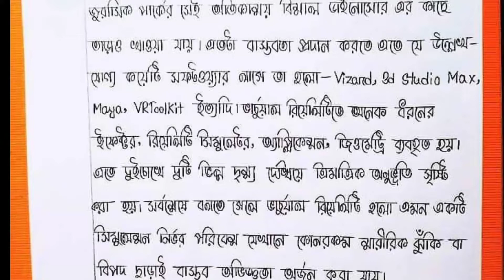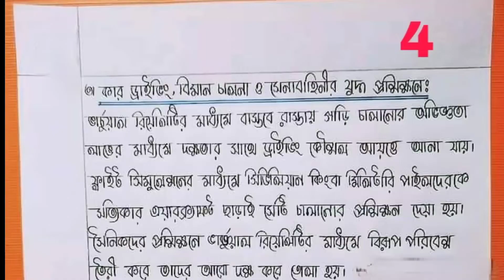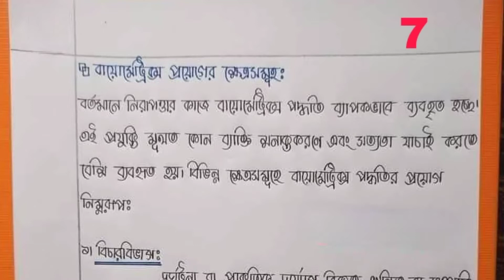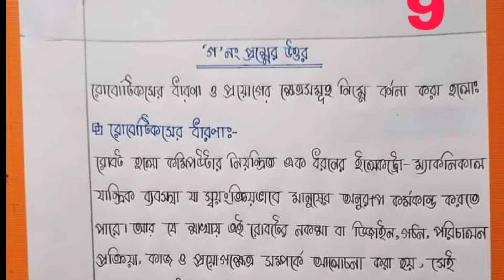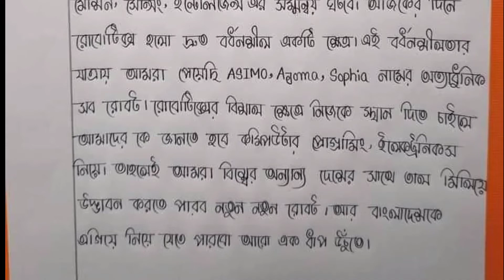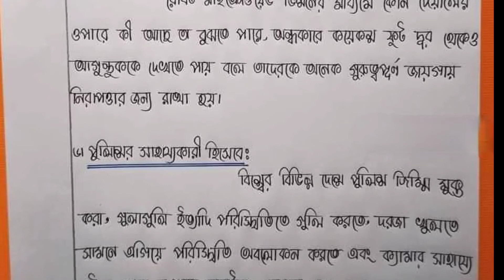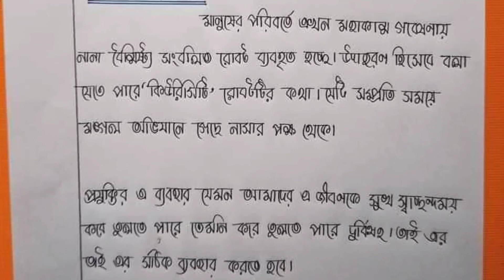HSC 6th Week ICT Assignment 2022 || HSC 2022 আইসিটি Assignment 6th Week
HSC Assignment 2022 6th Week আইসিটি || HSC 2022  ICT Assignment 6th Week ||  ICT Assignment HSC 2021

HSC Assignment 2021 6th Week আইসিটি || HSC 2021  ICT Assignment 6th Week ||  ICT Assignment HSC 2021

HSC Assignment 2022 6th Week আইসিটি || HSC Assignment 2022 6th Week ICT || Assignment HSC 2021

HSC Assignment 2022 6th week Answer আইসিটি || HSC 2021 Assignment 6th Week || Assignment HSC 2021 6th Week

HSC Assignment 2022  ICT 6th Week || HSC 2022 assignment 6th week  ICT || Assignment HSC 2021

HSC Assignment 2022 6th week Answer আইসিটি || HSC 2022 Assignment 6th Week || Assignment HSC 2021 6th Week

HSC Assignment 2022  ICT 6th Week আইসিটি || HSC 2022 assignment 6th week  ICT || Assignment HSC 2022

আমরা যদি আপনাদের নূন্যতম উপকার করতে পারি সেটাই আমাদের স্বার্থকতা। আশা করি বন্ধুদের সাথে শেয়ার করে তাদের কেও একটু উপকার করার সূযোগ দিবেন। আর আমাদের কেও আরো কিছু শিক্ষার্থী পেতে সাহায্য করবেন। ধন্যবাদ 😍

আপনাদের পরিচিত ছাত্র-ছাত্রীদের ষষ্ঠ-দ্বাদশ শ্রেণি পর্যন্ত লেখাপড়া চালিয়ে যেতে আমাদের চ্যানেল অনুসরণ করতে বলুন ।
আশা করি ক্লাস লেকচার গুলো দেখলে আর কোনো গৃহ শিক্ষক এর প্রয়োজন হবে না।

● COPYRIGHT ANNOUNCEMENT ●